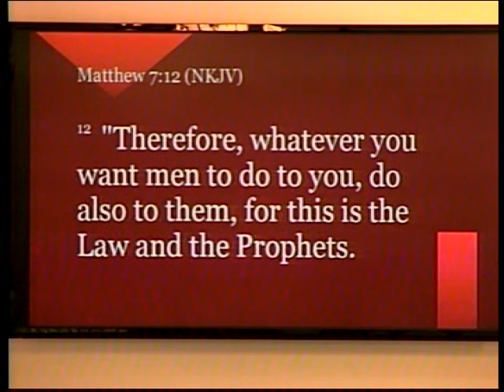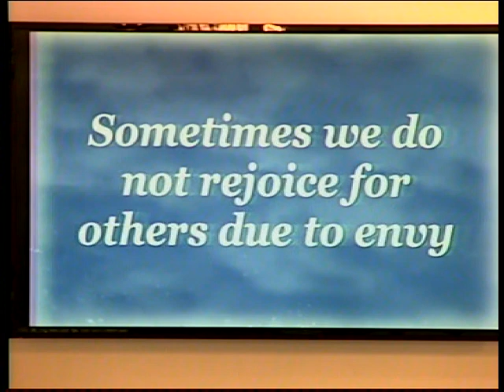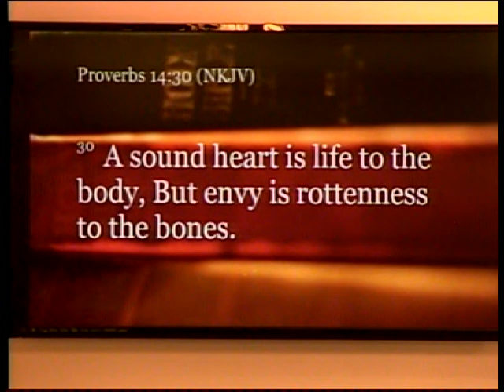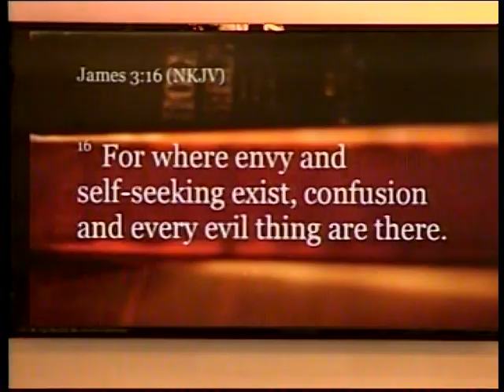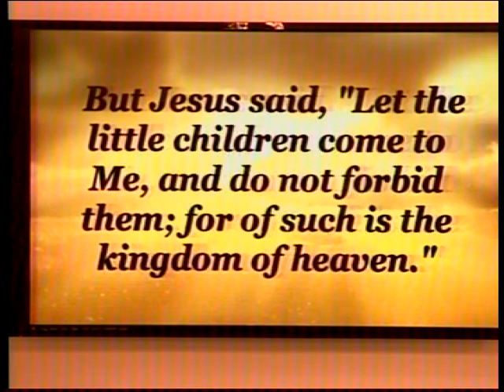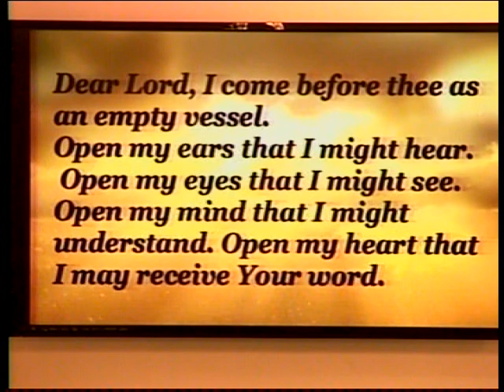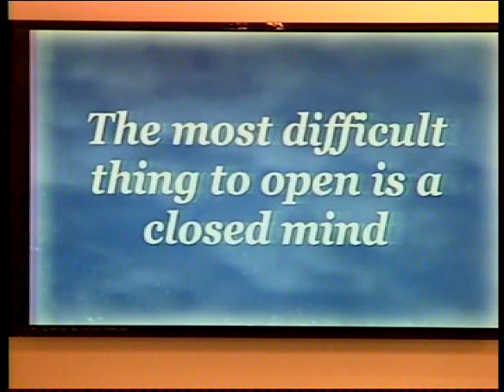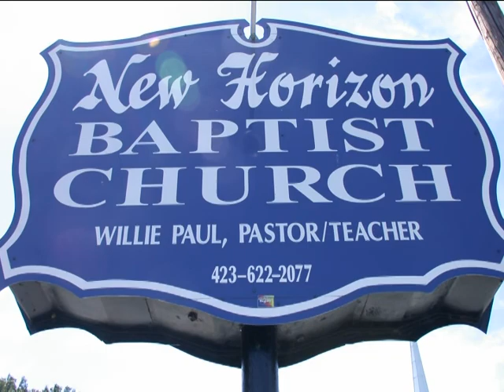NEW HORIZON BAPTIST CHURCH & LIFE APPLICATION WHAT MATTERS MOST PT10 04172022